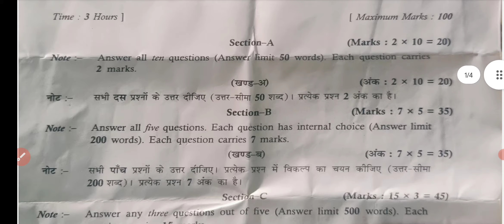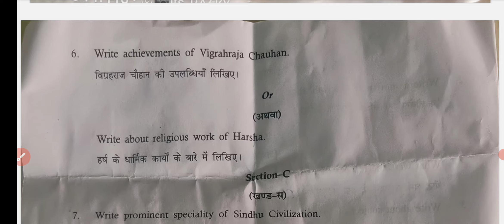History | इतिहास | B.A 1st Year 2023 Paper-1 Exam 2023 / BA 1st Year History Questions Paper 2023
History | इतिहास | B.A 1st Year 2023 Paper - 1 Examination Paper 2023 | BA 1st Year History Questions Paper
History | इतिहास | B.A 1stYear Paper - 1 2023 | Examination Paper 2023 | Model Paper 2023 Exam 2023 most important question and answer History Paper